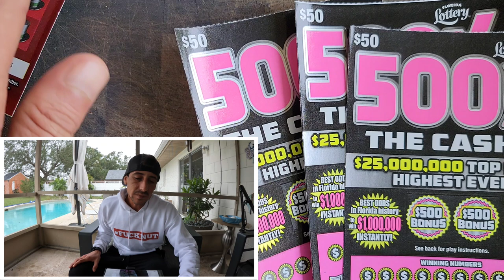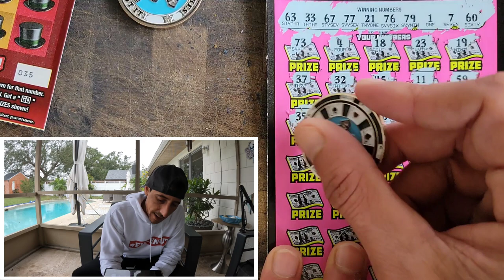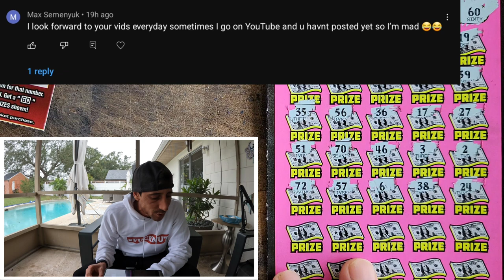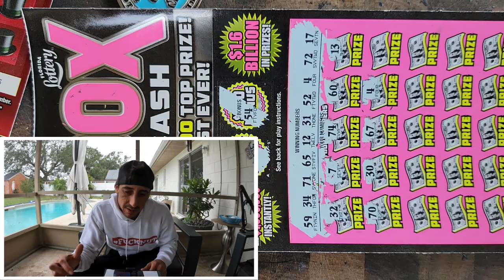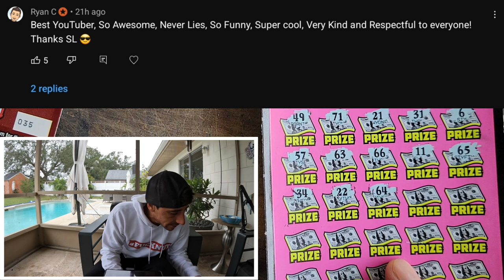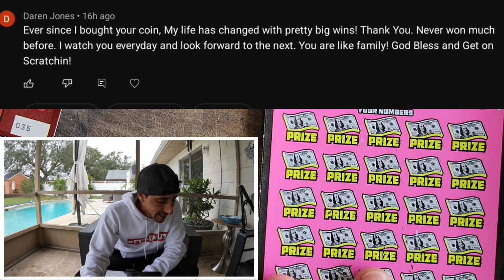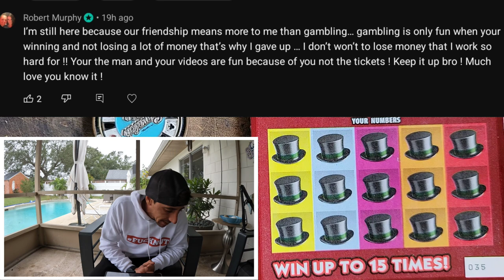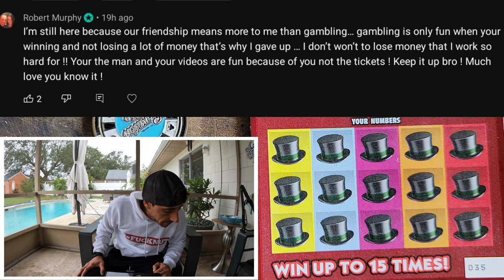Holy Smokes I Love this 500X Ticket🚀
3 x $50 500X the Cash scratch off tickets from the florida lottery!

Join Stake Online Casino (copy/paste link):
(5% Cashback on all your bets+$1 free dollar everyday)
stake.us/?c=07336ee4de